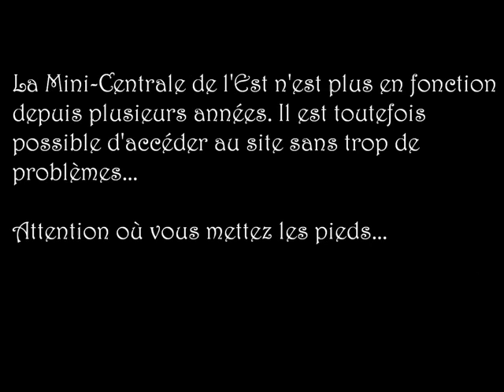URBEX: Barrage abandonné de St Jérôme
Visite de la Mini-Centrale de l'Est à St-Jérôme et de son barrage abandonné.

Musique  /  Music :
Artiste : __url_artiste__